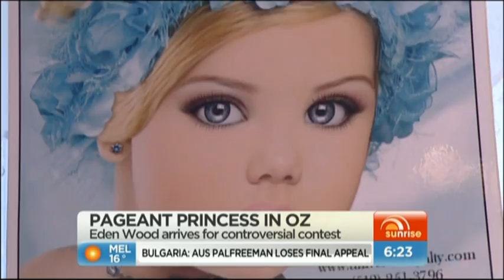Sunrise (28 July 2011)